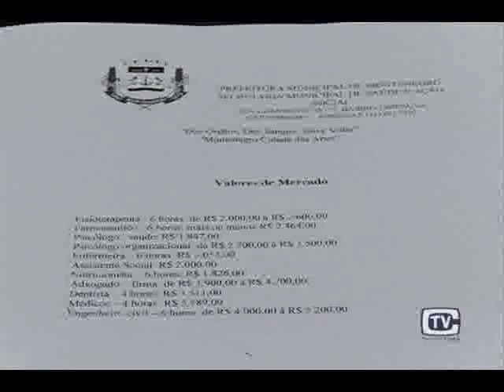Projeto Concurso Médicos SMS